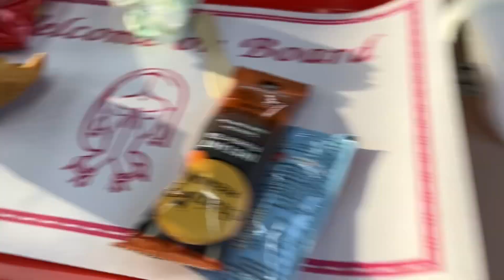Mummy ka haath fracture ho gaya